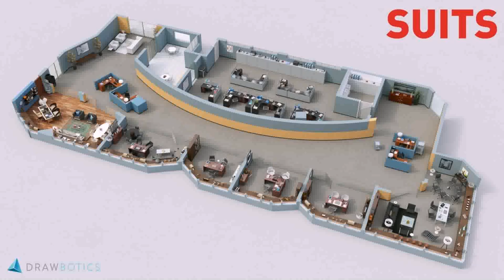Floor Plans For An Office